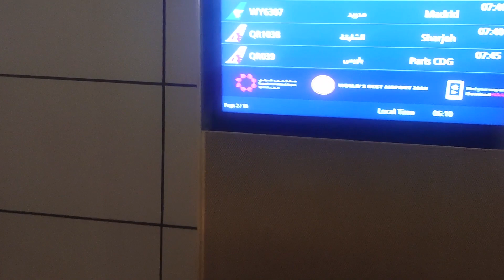Stuck on Doha Airport for 16 hours - On my way to Thailand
As I'm on my way to visit my wife in Thailand, I got stuck at Doha Airport for 16 hours, so figured, let's make a video about it.

In this video, I will explain more about how I ended up here and what I'm planning on doing next.

I already will miss my flight from Bangkok to Hat Yai, so I need to fix that.

I will also record and upload more videos from when I'm Thailand and hopefully, even introduce you to my wife.

But that's still a question mark since she doesn't like to be posted on Youtube.

Equipment I used for this video:
- Camera: Smartphone, Sony Xperia XZ2 Premium
- DJI Osmo Mobile 5 Smartphone gimble

My favorite way to bring money into Thailand:
Wise - This is an online payment platform that allows you to manage multiple currencies, amongst others, Thai baht.
I use Wise now to receive my salary, send money to my wife in Thailand and take ATM withdrawals when I'm in Thailand and this is the cheapest way of doing that.